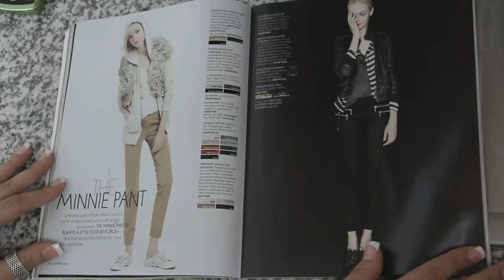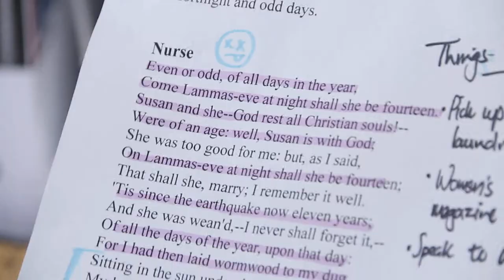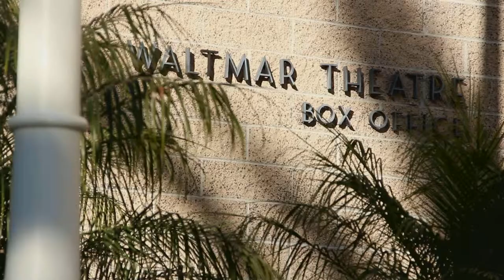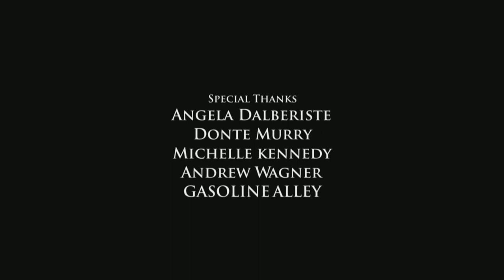Too Taboo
A girl struggles to see herself the way the rest of the world see her.

CAST
Rachel Worth
Rea Rangaka
Lucas Seidman
Daniel Torrence
Sarah Thacker
Ari Argo

CAM OP
Michael Ross
Oliver Mauldin

Dir. Rea Rangaka